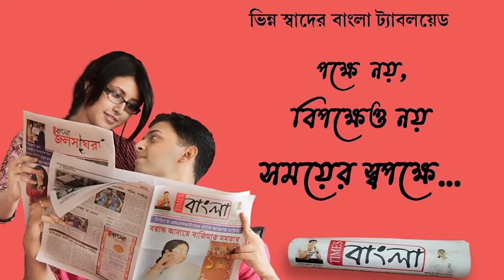বিশ্ব মৎস্যজীবী দিবস সাড়ম্বরে পালন করলো কাঁথি মহকুমা খটি মৎস্যজীবী উন্নয়ন সমিতি